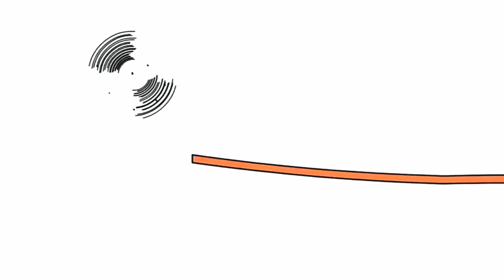12 вересня 2020 р.